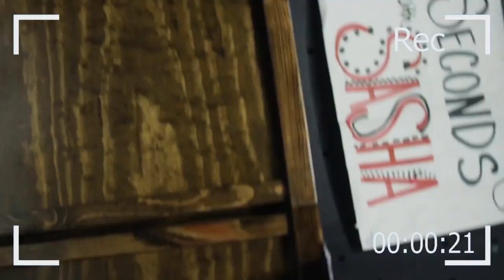Claremont High School 2014 Homecoming rally - Opening Video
This is the opening video of the 2014 Claremont High School Homecoming rally. Hades is threatening to cancel homecoming by destroying the school.